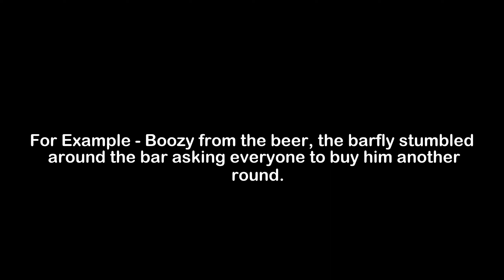What is the Meaning of Boozy | Boozy Meaning with Example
In this video, we have talked about the meaning of Boozy with an example of Boozy.

Meaning of Boozy - Boozy means intoxicated; drunk from consuming alcohol

Example of Boozy - Boozy from the beer, the barfly stumbled around the bar asking everyone to buy him another round.

1) Boozy Meaning
2) What is the meaning of Boozy
3) Boozy meaning with example
4) Boozy definition with example
5) Boozy pronunciation
6) Meaning of Boozy in English
7) What does Boozy means?